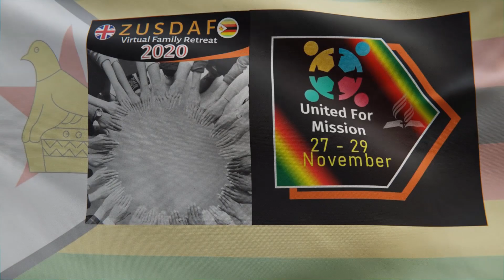ZUSDAF VIRTUAL FAMILY RETREAT (27 - 29 NOVEMBER 2020)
Virtual retreat promo